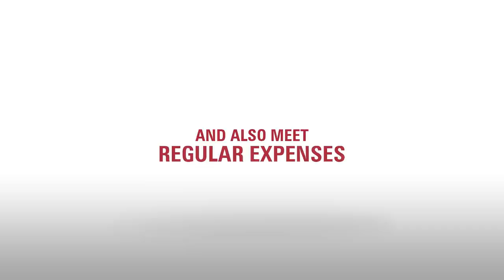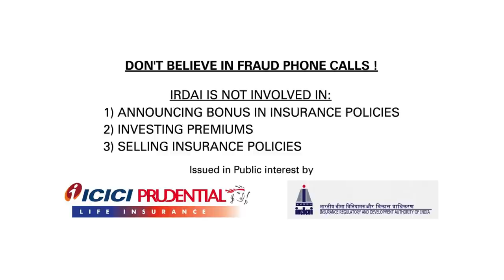Secure Your Family from Home Loan Liability | ICICI Pru Life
Your home is more than just a physical space. It is where you create memories and build a life with your loved ones. Here you feel protected, safe, and comfortable. However, it's also important to consider planning for your family's security in the event of your unforeseen absence. In this video, we will show you how ICICI Pru iProtect Smart term plan can help pay off your home loan in case of an unfortunate event. This can help reduce the liability for your loved ones and allow them to continue living in the home you have created together. With the life cover` offered by ICICI Pru iProtect Smart, you can have peace of mind knowing that your family will be financially protected, no matter what.

To know more about ICICI Pru iProtect Smart term plan,

0:24 Can your family pay the home loan in your absence?
0:41 Ensure your family’s protection with ICICI Pru iProtect Smart Term Plan